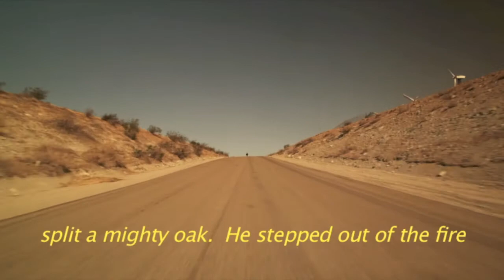Search for the World's Best Indian Taco - Teaser Trailer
A teaser trailer for the upcoming movie, "Search for the World's Best Indian Taco," directed by Steven Judd.  Starring, Noah Watts, Crystle Lightning, and JR Redwater.  Featuring Tokala Clifford, Cody Lightning, and Sahar Khadjenoury.  DP Kahlil Hudson.  Teaser voice-over and sound recorded at Dreamscape Studios by Paul Snyder.  Teaser edited at PHENOMENONERONOCON Productions by R Charles D Stuart.  Voice-over in Choctaw language provided by Henry Willis.